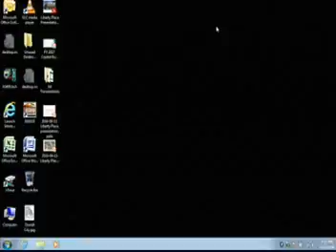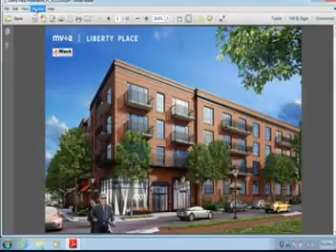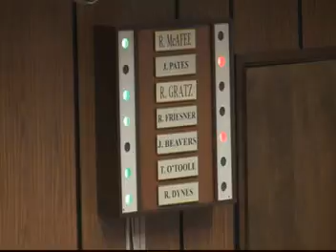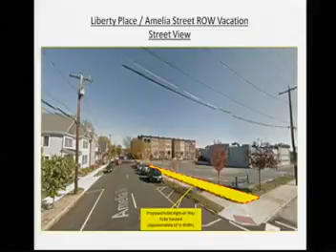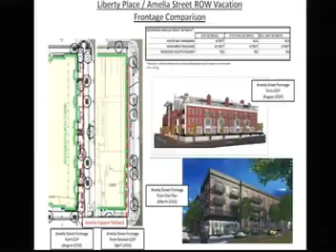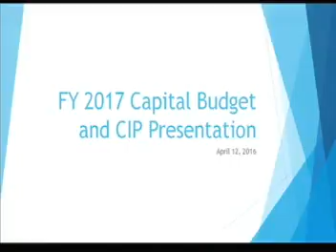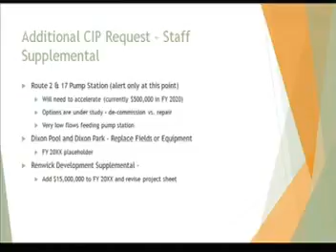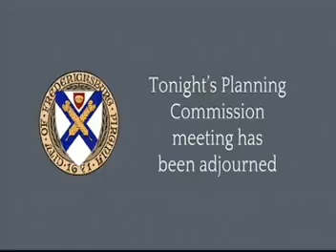Fredericksburg PC 4-13-16